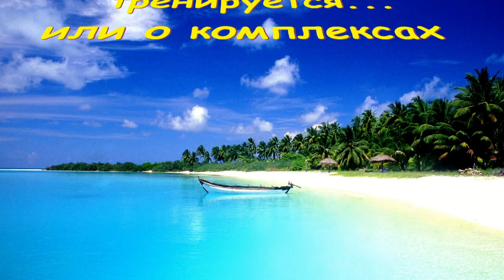Как тренироваться там, где не тренируется никто